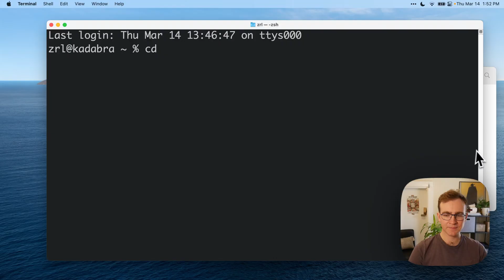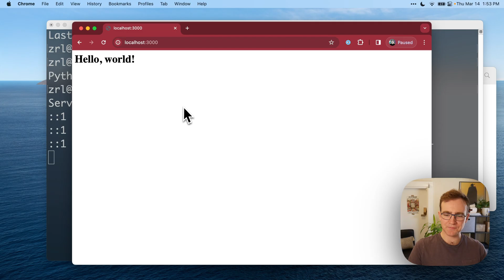How to set up localhost on a Mac using Terminal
on a Mac in 1 minute. Uses Terminal and pre-installed Python.